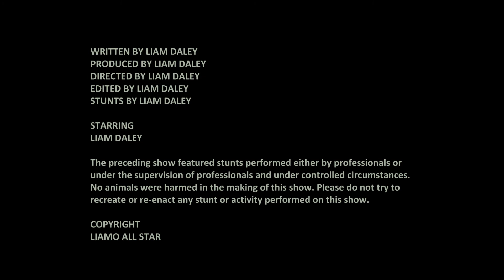Fixtion - The NBN Solution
Copyright Liamo All Star